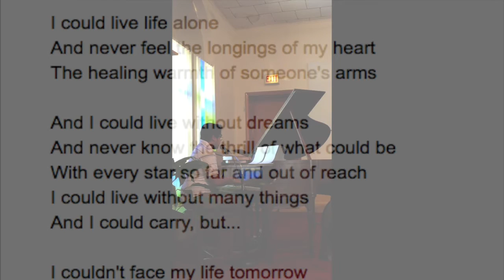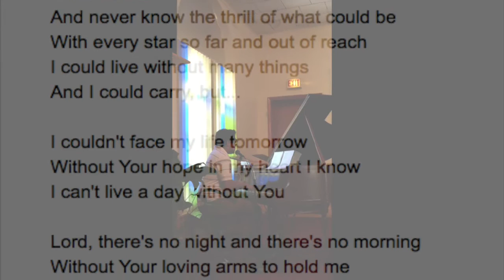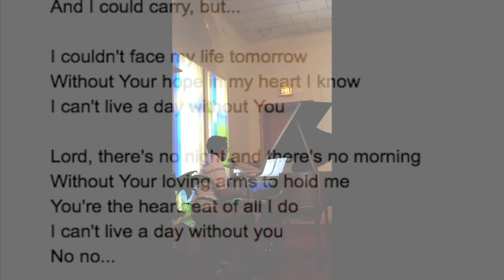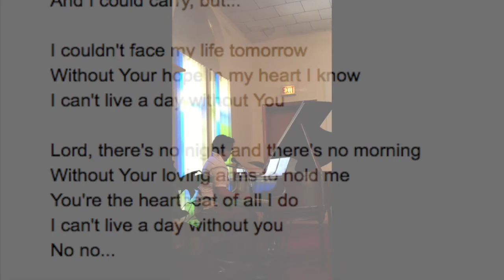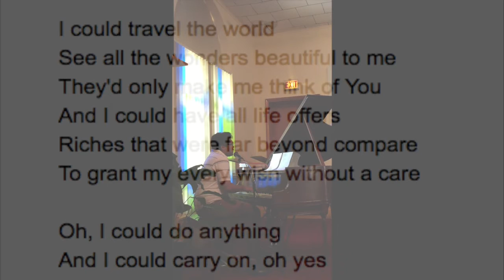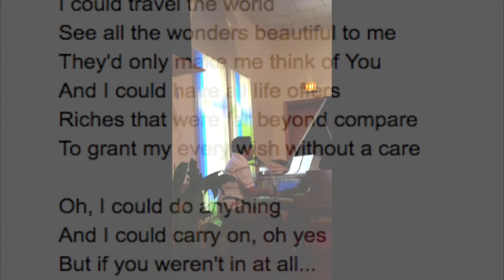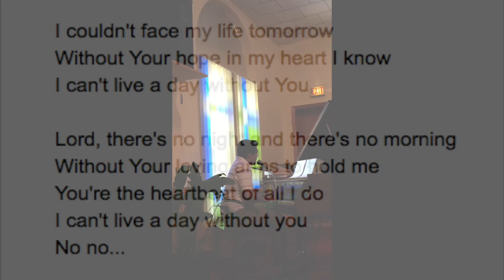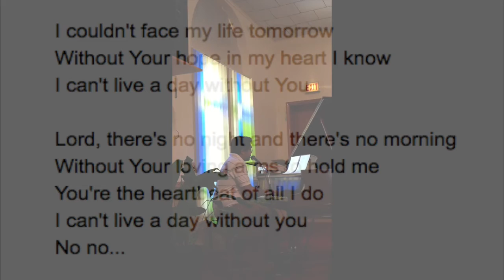Can't Live a Day Without You (cover by Aldren Briones)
lovelovelOVE this song and had to share it!